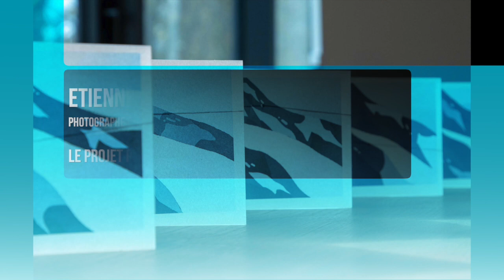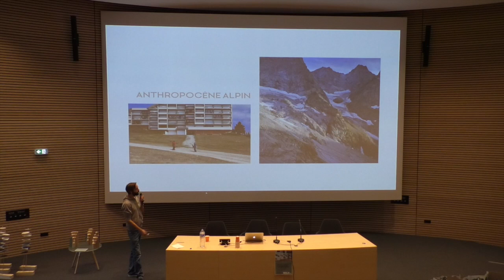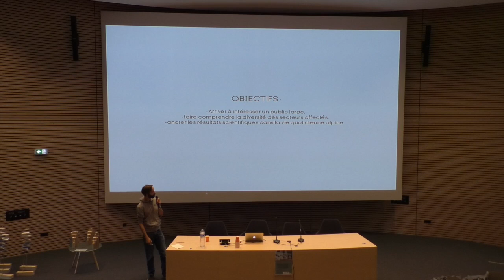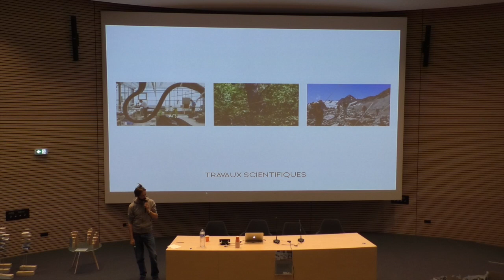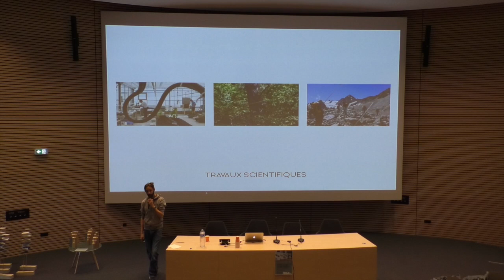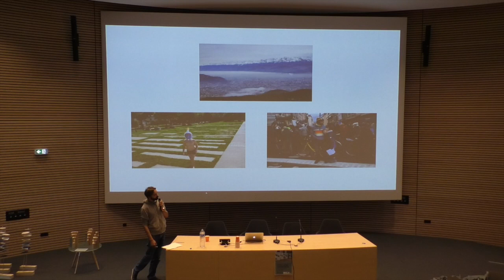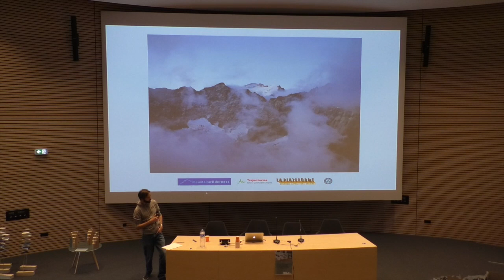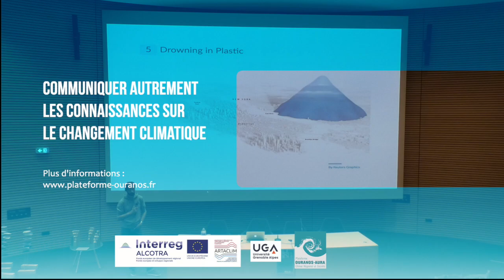200207_Journée Communiquer autrement le CC_Etienne Maury